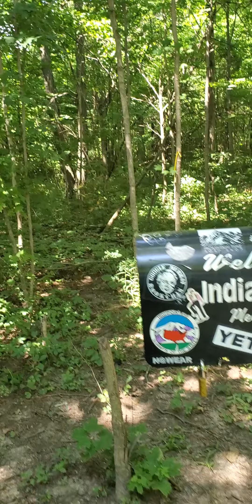Indiana high point